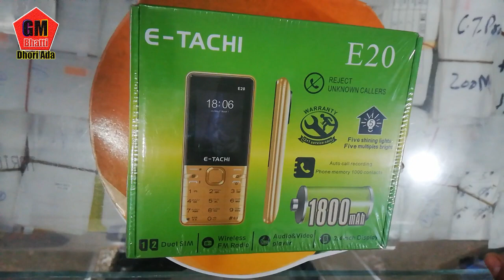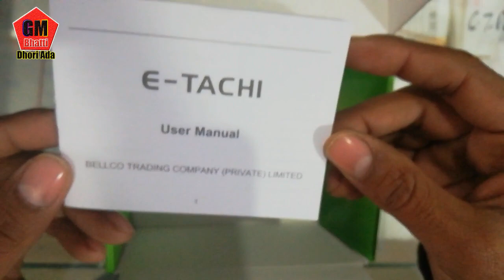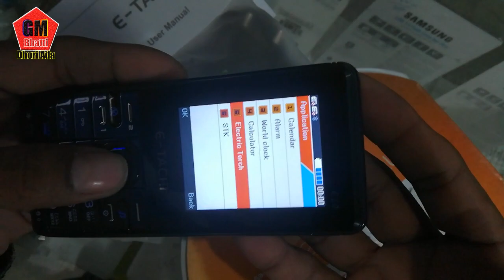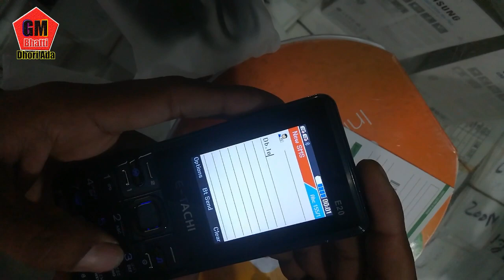E TACHI E 20 Mobile Unboxing Price Only 1800